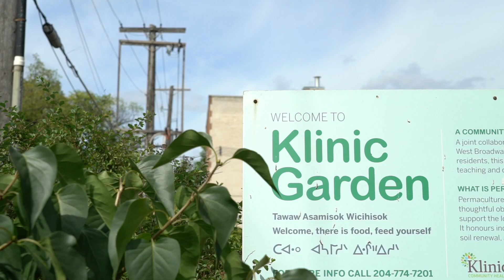Winnipeg - the heart of Turtle Island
Experience Indigenous tourism in Winnipeg, the heart of Turtle Island.

A visit to Manitoba means travelling through Treaty 1, 2, 3, 4 and 5 Territory and through communities who are signatories to Treaties 6 and 10. It encompasses the original lands of the Anishinaabeg, Anish-Ininiwak, Dakota, Dene, Ininiwak and Nehethowuk and the homeland of the Métis.